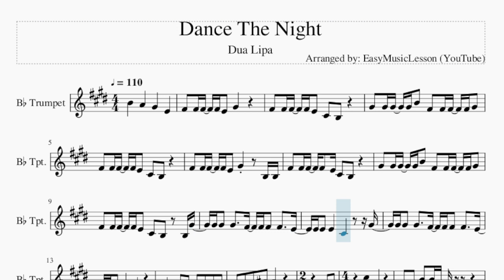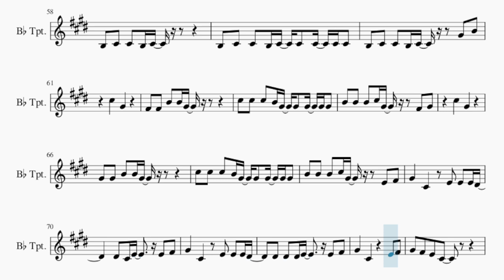Trumpet Sheet Music: How to play Dance The Night by Dua Lipa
Comment and let us know how the videos have helped you. It keeps us going! :)Here is a sheet music/tab video on the song Dance The Night by Dua Lipa on the trumpet. A trumpet sheet music arrangement which is transposed to notes that are easily played by trumpet, for the song Dance The Night by Dua Lipa.

EasyMusicLesson teaches you to play the your favorite instrument, through well-arranged sheet music so that you too can learn how to play Dance The Night by Dua Lipa on the trumpet as fast as you can. A trumpet sheet music with backing tracks to help your play the song better.

Chords of Trumpet arrangement:
B Min   E Dom 7   B Min   E Dom 7   B Min   E Dom 7   B Min
E Dom 7   B Min   E Dom 7   B Min   E Dom 7   G Maj   A Maj
B Min   E Maj   B Min   E Maj   D Maj   G Maj   B Min   E Maj
D Maj   G Maj   B Min   E Maj   D Maj   G Maj   B Min   E Maj
D Maj   G Maj   B Min   E Dom 7   B Min   E Dom 7   B Min   E Dom 7
B Min   E Dom 7   G Maj   A Maj   B Min   E Maj   B Min   E Maj
D Maj   G Maj   B Min   E Maj   D Maj

Melody notes of Trumpet:
B4   A4   G#4   E4   F#4 F#4 F#4 F#4 E4 G#4
F#4 F#4 F#4 F#4 E4 C#4 B3
G#4 G#4 G#4 G#4 B4 F#4 F#4 F#4 F#4 G#4
F#4 F#4 F#4 F#4 E4 G#4   B3 B3
F#4 F#4 F#4 F#4 E4 C#4 B3 B3 G#4
G#4 G#4 G#4   F#4 F#4 F#4 F#4   E4
E4 E4 E4   C#4     G#4
E4 E4 E4   C#4
C#4   E4 D#4   D#4 F#4 E4
E4 G#4 A#4
E4 F#4   C#5
G#4     G#4 G#4 B4 B4 G#4
C#5 C#5 C#5 B4 G#4
G#4 G#4 G#4 G#4 B4 B4 B4 C#5 G#4
F#4 G#4   C#5
B4   A4
G#4   E4   F#4 F#4 F#4 F#4 E4
G#4     F#4 F#4 F#4 F#4 E4
C#4 B3   G#4 G#4 G#4 G#4 B4
F#4 F#4 F#4 F#4 G#4 F#4 F#4 F#4 F#4 E4
C#4 B3 B3 G#4 G#4 G#4 G#4   F#4
F#4 F#4 F#4   E4 E4 E4 E4
C#4     G#4 G#4 G#4 G#4   F#4
C#4     C#4   E4 D#4
D#4 F#4 E4   E4 G#4 A#4
E4 F#4
C#5   G#4
G#4 G#4 B4 B4 G#4
C#5 C#5 C#5 B4 G#4 G#4 G#4 G#4 G#4
B4 B4 B4 C#5 G#4   F#4 G#4
C#5   G#4
B4 B4 B4 C#5 G#4   E4 F#4
G#4   C#4   E4 E4 E4 D#4
D#4 C#4 E4   E4 F#4
D#4 D#4 D#4 E4   E4 F#4
G#4   C#4     E4 F#4
G#4 F#4 E4 C#4
B3 C#4 C#4 B3 C#4 C#4 C#4 C#4 C#4
B3 C#4 C#4 B3 C#4
B3 C#4 C#4 B3 C#4   G#4 B4
C#5   G#4
F#4 F#4 B4 B4 G#4
C#5   G#4
E4 G#4 F#4   C#5 B4 C#5